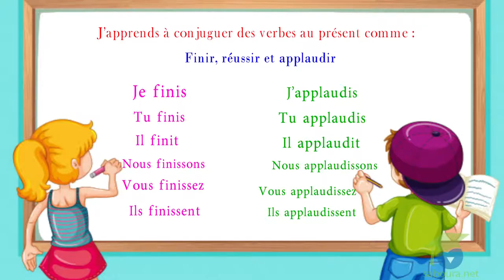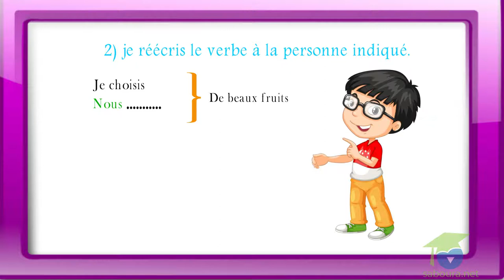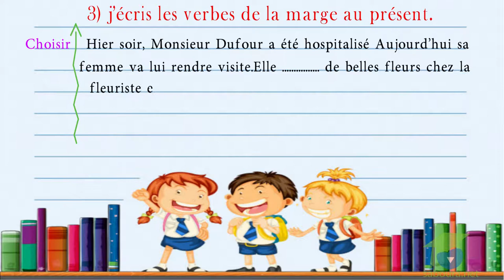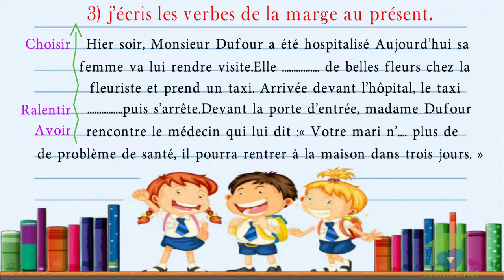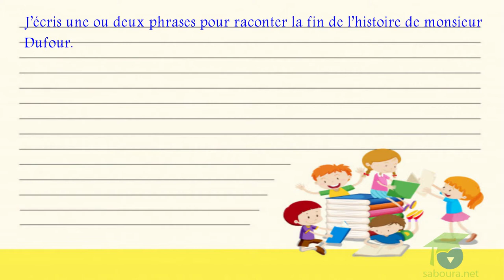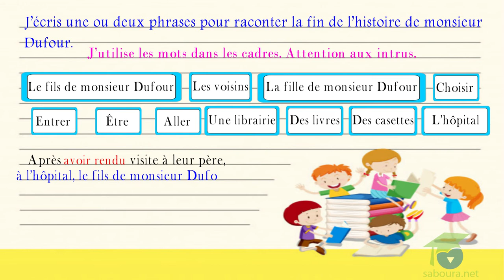- المستوى الخامس فرنسية -J’apprends a conjuguer le verbe ( Ir ) comme finir au présent